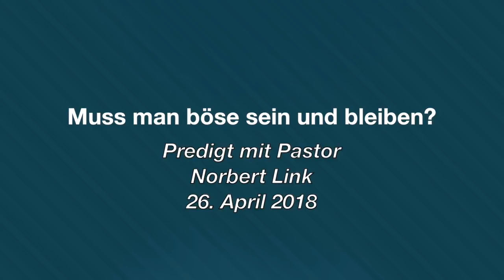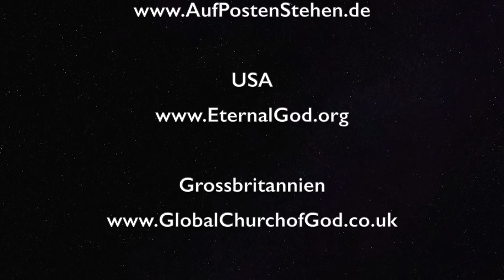Muss man böse sein und bleiben?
Sind Sie ein böser Mensch? Tun Sie Böses? Was ist böse in Gottes Augen? Kann Ihnen vergeben werden? Können Sie sich ändern? Oder sind Sie nur ein willenloses und hilfloses Opfer äußerer Umstände? Wird das Böse in Ihrem Leben siegen, auch wenn Sie gut und gerecht leben wollen? Andererseits… werden Sie Gottes Gnade erlangen, wenn Sie weiterhin böse leben? Drei Beispiele jüdischer Herrscher aus dem 2.Buch Chronik—Manasse, Amon und Josia—geben Ihnen wichtige Antworten, die für Ihr Leben oder Ihren Tod ausschlaggebend sein könnten.